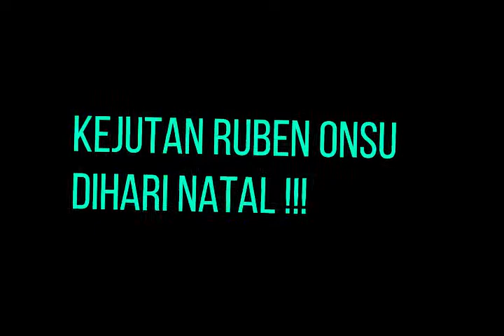KEJUTAN RUBEN ONSU DI HARI NATAL !!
Humble kepada fans dan semua orang, itulah Ruben onsu yang sampai-sampai di hampiri fans di tempat kerja hanya untuk memberikan kado natal tahun ini.